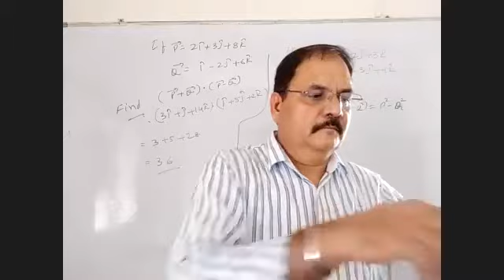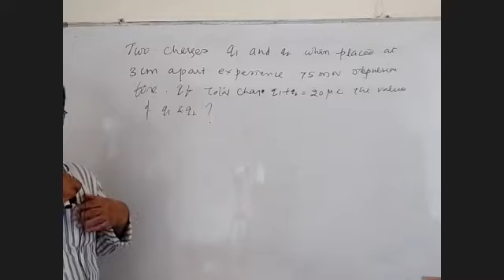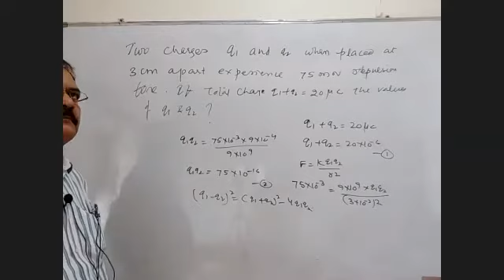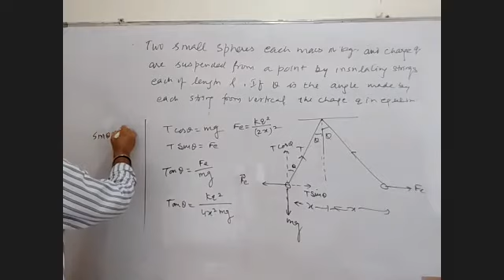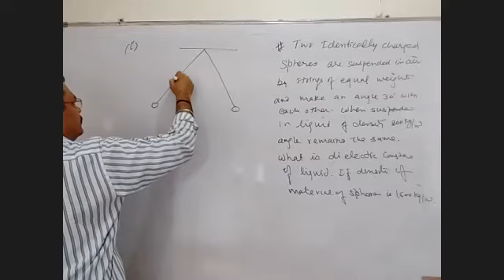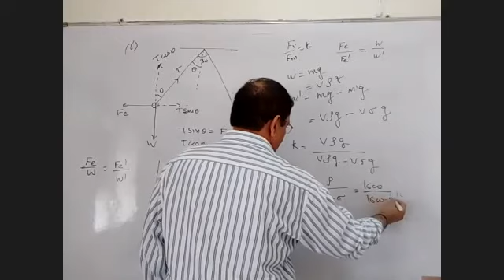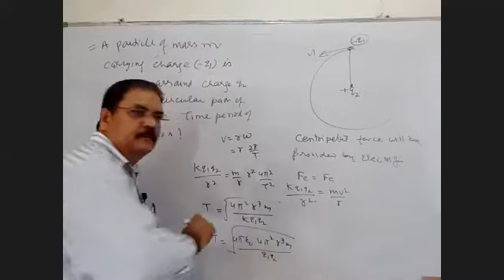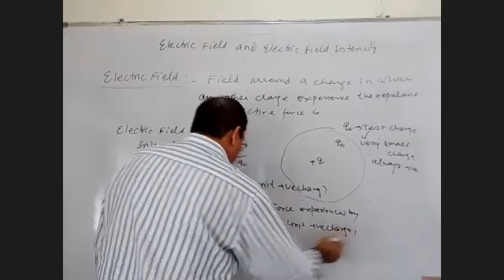IIT-JEE AND NEET ,AIIMS Electrostatics : L - 05